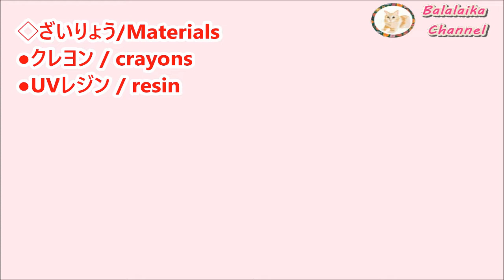【レジン 着色】100均クレヨンでできるか実験！その結果は？！◇coloring resin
今回は【レジン着色】の実験の1回目です。100均のクレヨンで『レジン』に着色ができるのかを検証してみました。その結果は？！明日公開する2回目は、水彩絵の具で実験です。折り紙やDIYクラフトを紹介しているチャンネルです。

【UVレジン】 花の作り方  ワイヤーフラワーでピアスパーツ♪◇How to make resin flowers

UVレジン 100均【キーホルダー】作り方 初心者でも簡単?◇DIY Resin strap easy tutorial

☆フリーBGM☆
DIYブログもよろしくお願いします！ブログ⇒